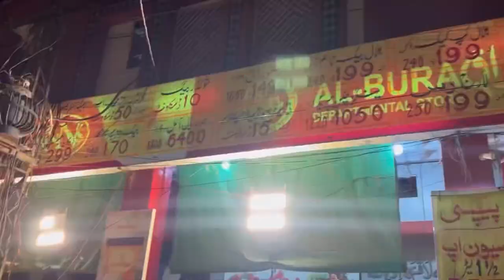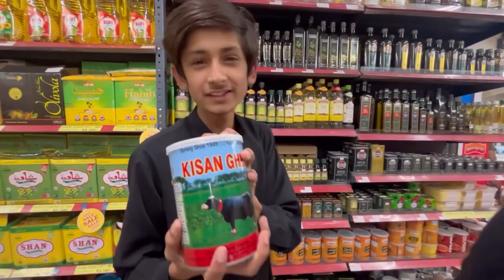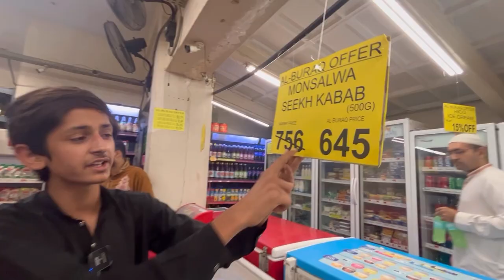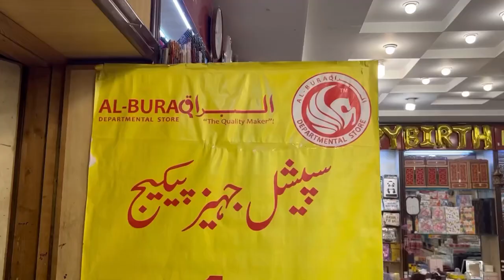Cheapest store in lahore | samnabad😱😱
𝙉𝙤𝙬 𝙊𝙛𝙛𝙚𝙧𝙨 𝙞𝙨 𝙛𝙤𝙧 30 𝘿𝙖𝙮𝙨 𝙎𝙖𝙡𝙚 𝙎𝙖𝙡𝙚 𝙎𝙖𝙡𝙚 !
Offers Starting from 1st May 2023
Till 30 th May 2023
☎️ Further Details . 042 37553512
Al-Buraq Departmental Store
Timings 9am to 10 pm
Home delivery not available
Visit only